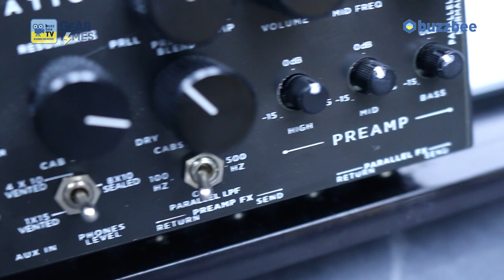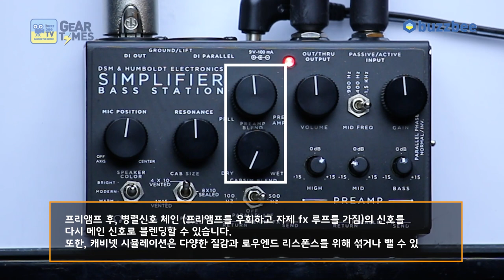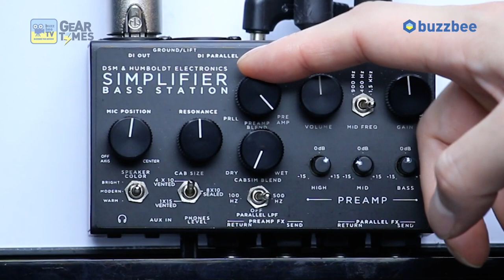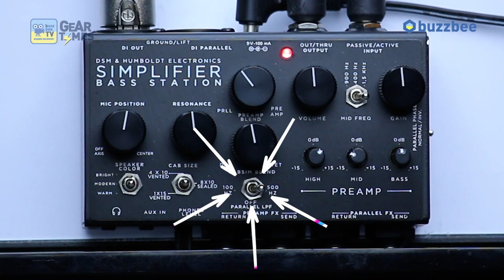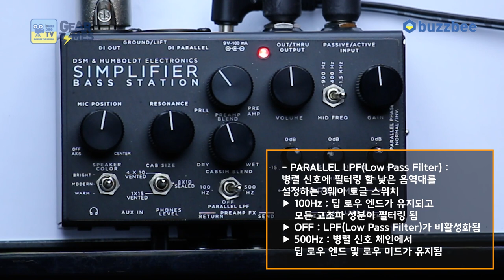[GearTimes 2972회] DSM & Humboldt Electronics Simplifier Bass Station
DSM & Humboldt Electronics Simplifier Bass Station

0:00 오프닝
2:26 시그널 플로우(Connection)
4:39 프리앰프 섹션(Preamp Section)
5:27 블렌드 섹션 (Blend Section)
6:20 캐비넷 시뮬 섹션 (Cabsim Section)
9:14 사운드 테스트1 (Sound test 1)
15:19 사운드 테스트2 (Sound test 2)
19:42 한줄평 및 점수